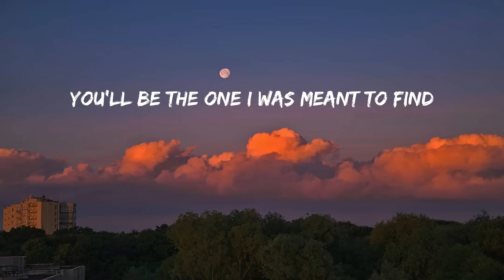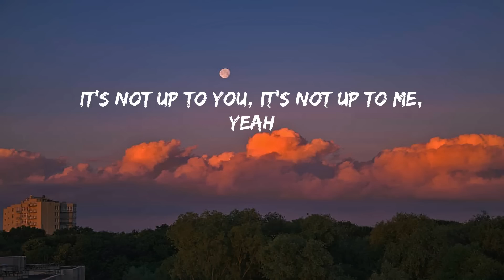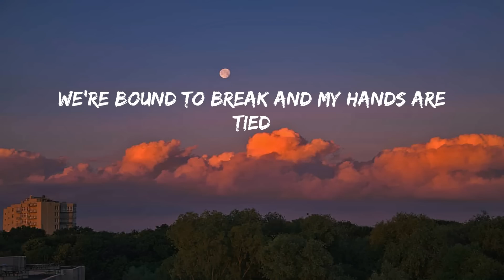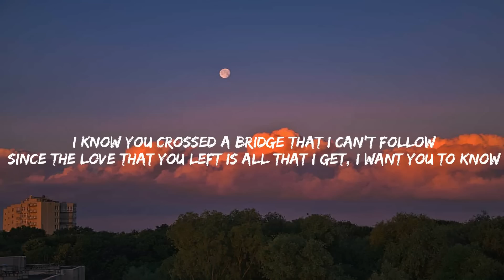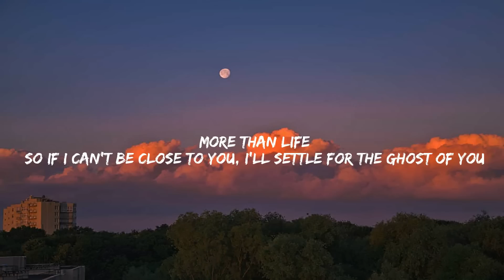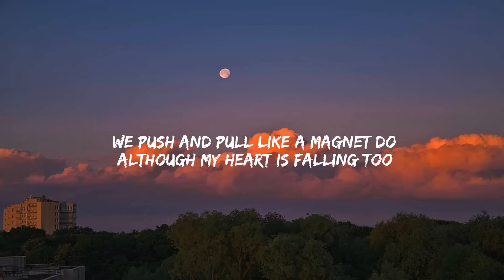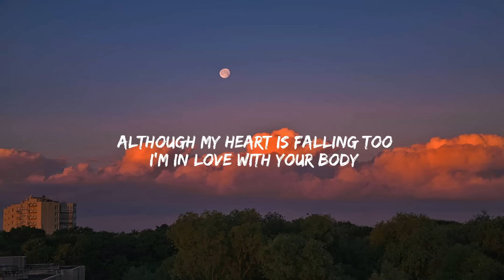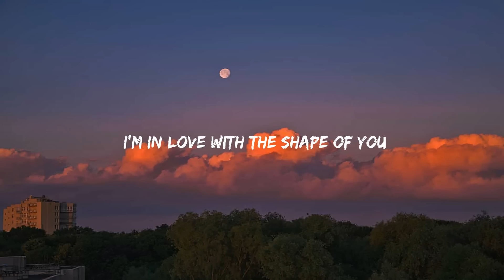Rewrite The Stars - James Arthur ft. Anne-Marie (Lyrics) | Ghost, Justin Bieber... Mix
Rewrite The Stars - James Arthur ft. Anne-Marie (Lyrics)